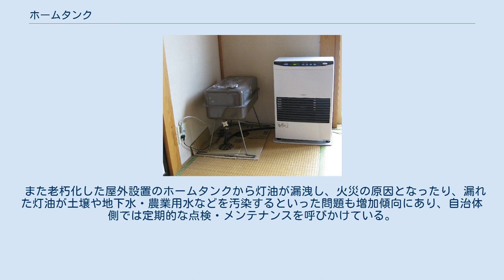ホームタンク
石油ファンヒーターへ接続された屋内設置型の小型ホームタンク ホームタンクは、一般家庭（特に一軒家）において主に灯油貯蔵用に使用される容器のうち、固定式のものを指す名称である。
 一般には屋外に設置される200～1000リットルクラスのものを指すことが多いが、屋内設置型のものも存在する。
 材質としてはステンレスや亜鉛メッキが施された鋼板などが使われることが多いが、地下埋設タイプの場合にはFRP製のものも使われる。
 日本においては消防法及び危険物の規制に関する政令（昭和34年政令第306号）の規制により、灯油を家庭に貯蔵する場合の上限（指定数量）は1000リットルと定められているほか、都道府県・市町村単位で火災予防条例が定められている場合には上限がそれ以下となる場合も多いため、実際に設置可能なホームタンクの容量は自治体によって異なる。
 通常ホームタンクにはホース類が接続され、家庭内にある据置型の石油ストーブやボイラー類に自動的に給油が行われるような構成を取るケースが一般的。
積雪地・寒冷地では冬季の石油消費量が多いために屋外に大型のものを設置していることが多い。
北海道では一世帯あたりの灯油の消費量が年間約2000リットル弱にも及ぶため、各家庭に大型の屋外型ホームタンクが常備され、秋・冬には定期的にタンクローリーによる給油を受けるケースが見受けられる。
 2003年から2008年にかけての原油価格高騰に伴い灯油価格が高騰し、屋外に設置されているホームタンクから灯油を盗まれる被害が増加しているため、最近ではホームタンクの給油口に鍵を取り付けるためのキット類、また自動車の給油口同様の錠付きキャップ（対応するタンクが必要）等も登場している。
 また老朽化した屋外設置のホームタンクから灯油が漏洩し、火災の原因となったり、漏れた灯油が土壌や地下水・農業用水などを汚染するといった問題も増加傾向にあり、自治体側では定期的な点検・メンテナンスを呼びかけている。